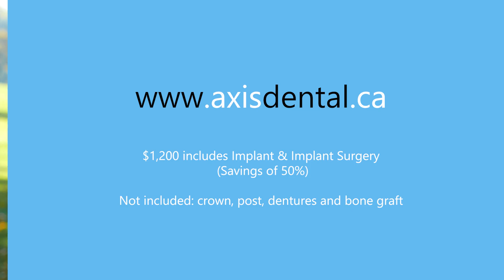$1,200 Nobel Biocare Dental Implants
$1,200 Nobel Biocare Dental Implants. Fixed Teeth in a Day. We offer a FREE Consultation and FREE Low Radiation X-Rays. Interest-free Financing Options are available.

Our dental implants are constructed from titanium, a very strong material that’s compatible with your body.